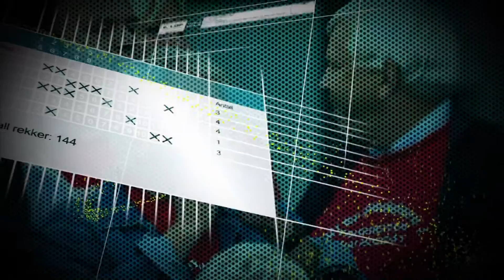Rett før V75 på Drammen lørdag 24. august 2013.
Få de siste nyhetene, historiene, vurderingene og oppkjøringene i forkant av den kommende V75-omgangen.